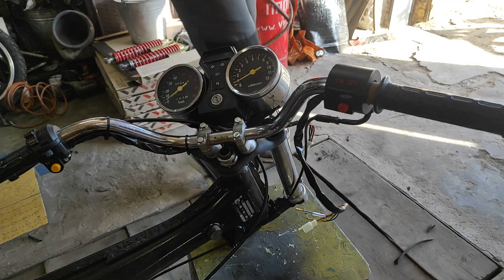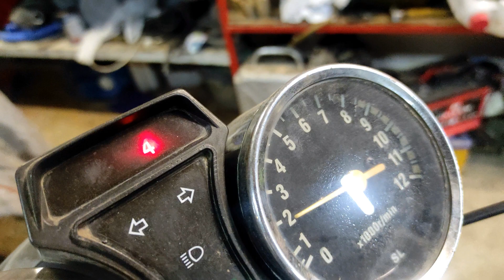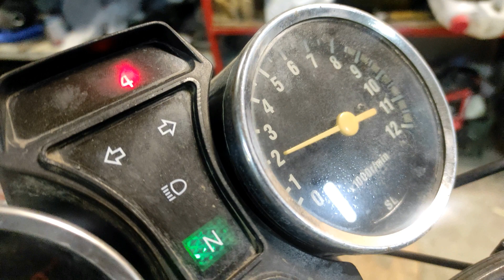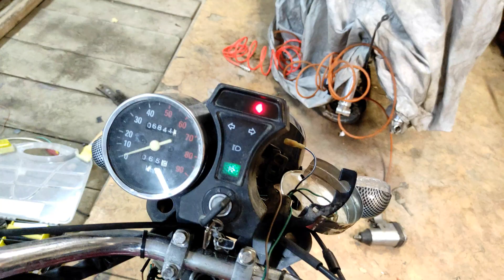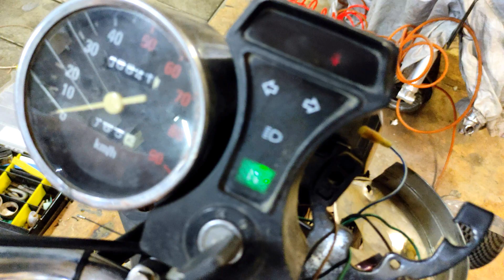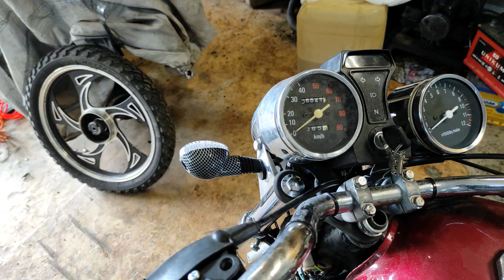Про ремонт убитого мопеда, восстановление мертвеца 2 часть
Колхозный  мопед не значит мёртвый изначально мопед пионер не был на ходу, обговорив ремонт мопеда с хозяином решили восстановить  и привести в порядок. Начал с рамы мопеда переварил все проблемные места а затем покрасил. Далее приступил к сборке, установил траверсу, поставил новые пульты, заменил втулки на заднем маятнике, и плавно перешёл к установке основной проводки и постепенно мопед близился к завершению и был далек от изначального состояния.